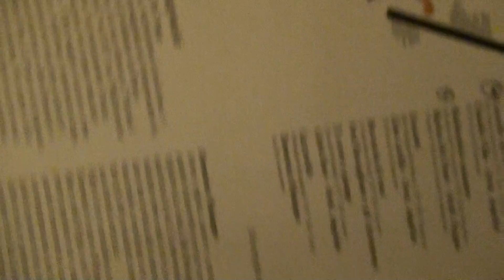GINO LATILLA "SCUSAMI"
DAL SETTIMO FESTIVAL DI SAN REMO, GINO LATILLA CON L'ORCHESTRA ANGELINI CANTA "SCUSAMI" DA UN LP DI SUCCESSI DEL 1957,PARTE DELLA SERIE FONIT-CETRA "I FANTASTICI ANNI 50"